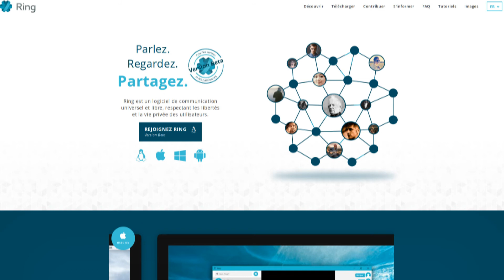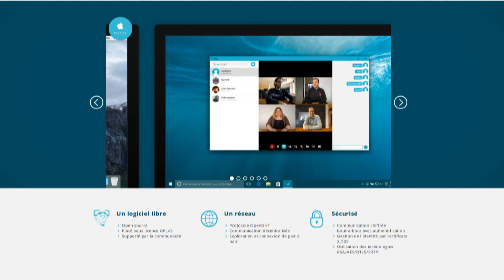Skype NON, Ring Oui !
Je vous propose d’apprendre à utiliser Krita au travers d’une série de tutoriel.
Aujourd’hui , je vous propose de faire un zoom complet sur les outils conçus pour facilité le travail sur la création de bd ou de manga.

KRITA est un logiciel gratuit et open sources fonctionnant sur Windows, MacOS et Linux. Vous pouvez donc suivre ce tutoriel gratuitement.

_*Matériel vivement conseillé :*_
Une tablette graphique

_*Sommaire:*_
(00:00) Introduction.
(03:48) Les modèles préconçus dans Krita
(10:43) Des bulles avec la bibliothèque vectorielle
(17:18) Création de notre modèle
(43:41) La gestion d’une bd avec Krita
(55:19) Krita & Scribus pour une meilleure productivité ?
(1:16:46) Krita pour faire un webtoon

_* Site officiel du logiciel*_
Méfier vous des copies !

_* Les sites cités *_
Webtoon :

Montage de mes vidéos avec :
Kedenlive / Audacity / Gimp / Inkscape / Krita / Blender / OBS / Keymon / SSR / AEGsub